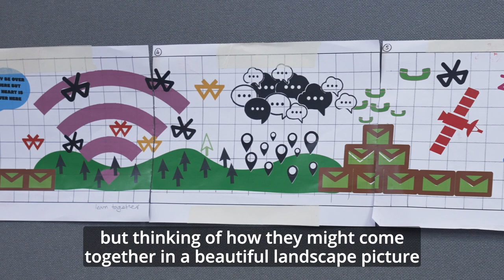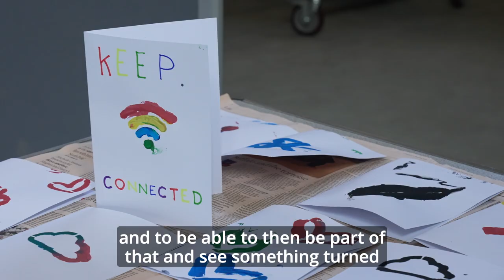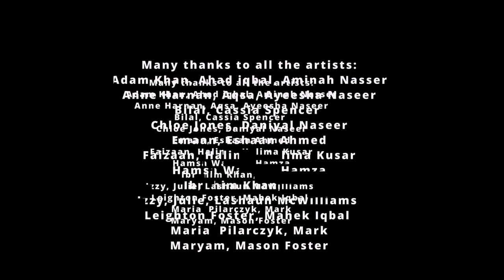Take Part: Community Mural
Queen’s Park residents have been working with Artists Andy Holden and Mira Calix through a series of workshops to design and create a mural. The mural explores themes of communication, community, and unity, which came out of experiences during the Covid-19 lockdowns.

The mural is located at 60 Carlisle Road and was painted with 49 local residents and artists during February half-term 2023. The mural depicts universally recognised symbols of communication such as the symbols for WiFi, Bluetooth, USB ports, letters and phones, poetically transformed into a cheerful Springtime landscape picture.